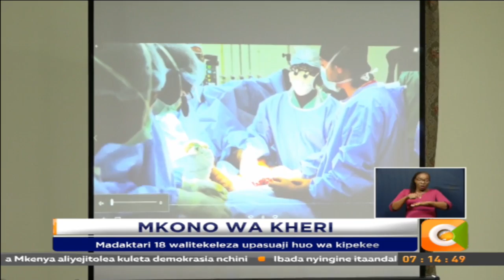Madaktari wafanikiwa kurudisha mguu uliokatika kwenye ajali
Sekta ya afya huu nchini imepiga hatua nyingine tena baada ya madaktari katika hospitali ya misheni ya Coptic kufanikiwa kuunganisha mguu wa raia wa Misri